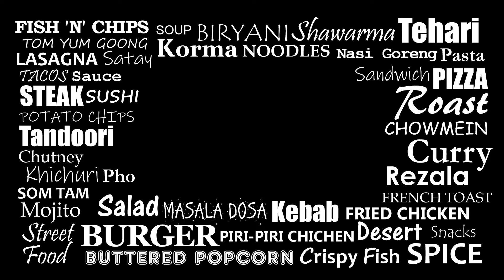Breakfast Recipe | Less Ingredient Breakfast Recipe | Healthy Breakfast Cheese Egg Sandwich Recipe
Learn how to make Cheese Egg Sandwich. Make this Recipe of Egg Cheese Sandwich AKA Eggs Omelette Cheese Toast in Interesting and easy method.

Ingredients -
2 tbsp Onion (chopped)
Chilli Flakes to taste
2 tbsp Coriander Leaves (chopped)
2 Cubes Mozzarella Cheese (chopped)
4 Slices Tomato
Black Pepper (crushed)
4 Bread slices
3 Eggs
Salt to taste
Butter

Click the link below if you haven't watched our previous video on

This channel run by Mak. All content on this site (including photos, videos, and artwork) is copyrighted to Mak. Mak has the sole rights of all contents.  Any business entity or individual must not be used any content of this site without written permission. Legal action will be taken against those who violate the copyright of the following material presented!